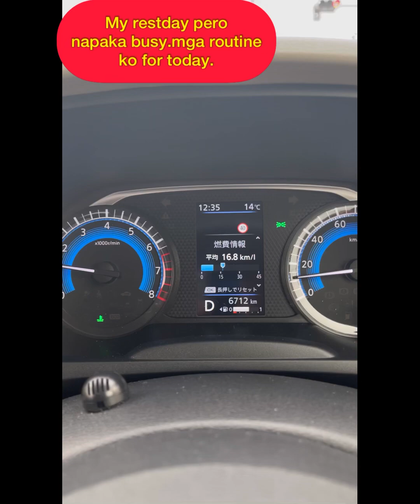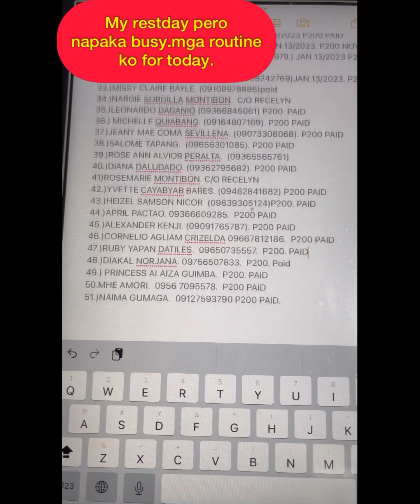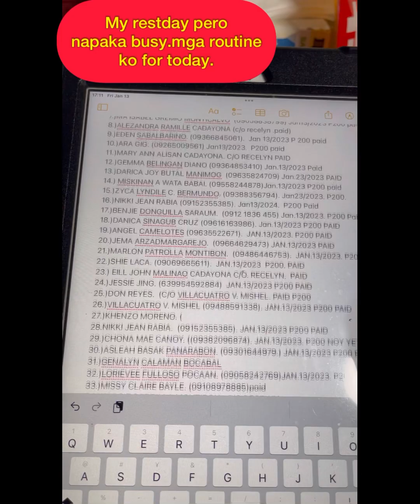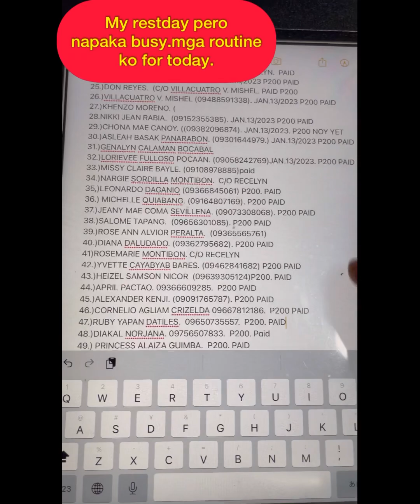January 13,2023 daily routine.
Daily life here in japan is not easy.time is gold kasi dito.kaya pagod kami always.wala kasing katulong dito.lahat sayo .kaya ang bilis ng araw.